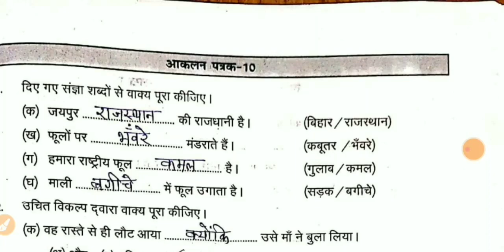प्रखर कार्यपुस्तिका हिंदी कक्षा 8 आंकलन 10 | prakhar workbook class 8 hindi Assessment 10 answer